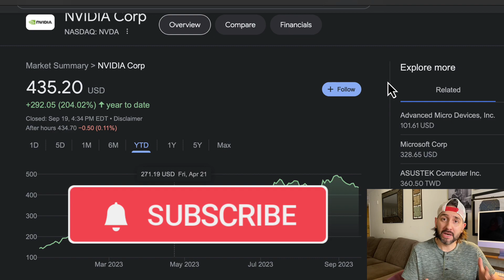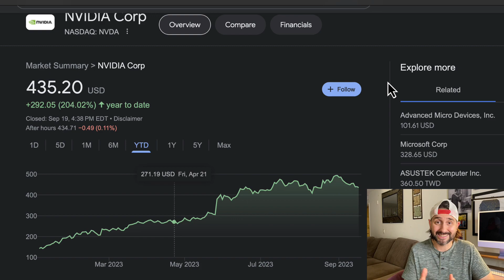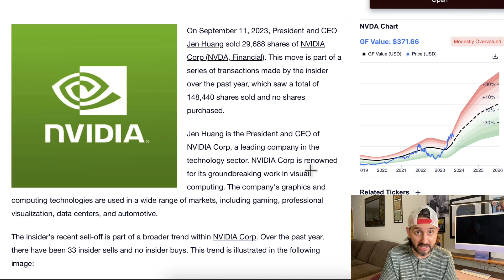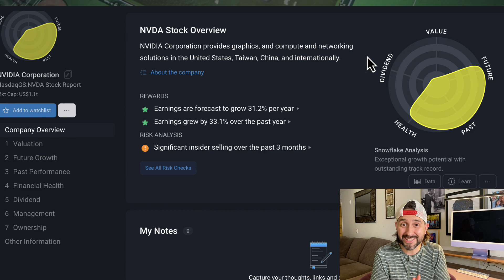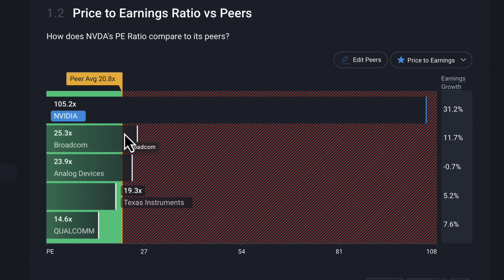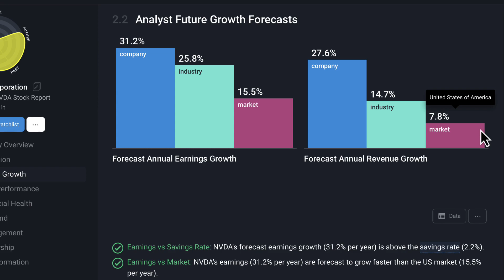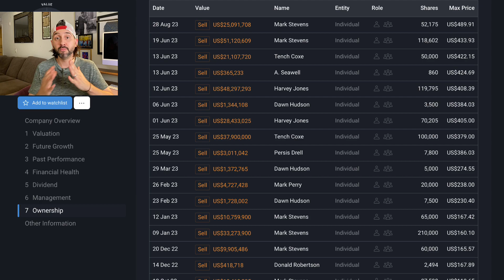Should you SELL NVIDIA STOCK?| Massive INSIDER SELLING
In this video we discuss whether or not you should buy sell or hold Nvidia stock